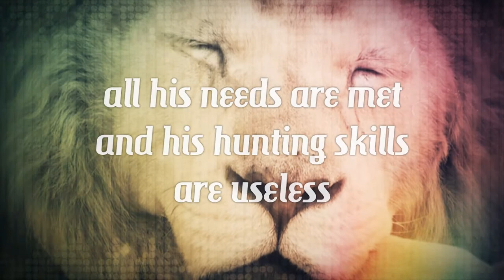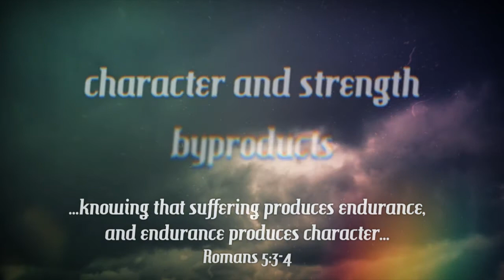The Adversity Principle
There is in the world of nature a phenomenon known as the "Adversity Principle" which means that difficulties and hard times can actually be more beneficial to plants and animals than continual easy living. As strange as it seems, habitual well-being can be disadvantageous to a species.